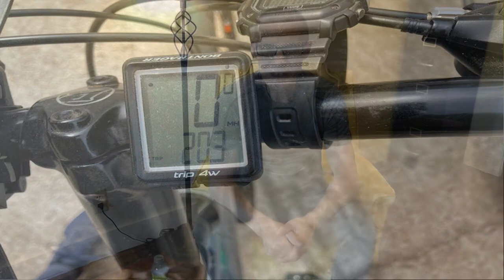Vlog # 12: She's Got a Name!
In today's vlog, we spend a few days relaxing in Tulsa, and then take our classic camper van to Lake McMurtry for her maiden camping voyage.  BUT, before we leave, we christen her with a new name.  What will it be??